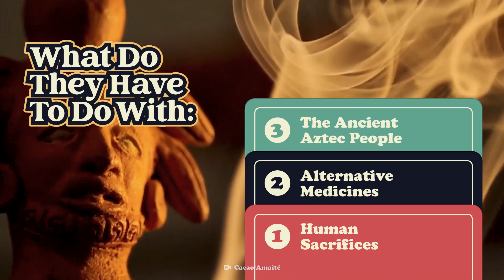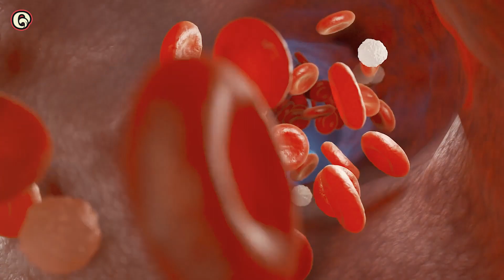Can Chocolate Get You High?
Drinking chocolate has become popular in holistic health circles, new age spiritualism and music festivals. And I'm not talking about some average hot cocoa. We're talking about cacao. While they might seem like the same thing, they are very different. Chocolate might make you feel happy, cacao can make you feel euphoric. Is it just hype, or is there real science behind the effect of cacao? Why do people drink it? And how did it go from an indigenous practice to a chic new age ritual?

00:00  Intro
00:58  This is ceremonial cacao
02:18  What is cacao?
03:30  Can cacao get you high?